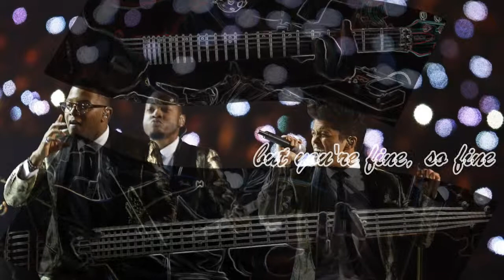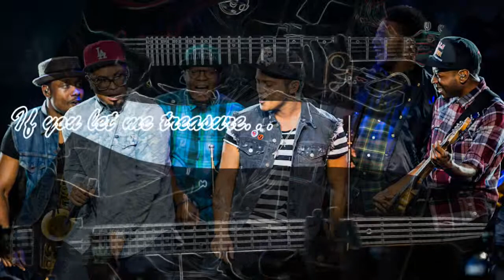Bruno Mars - Treasure (Cover Bass Guitar Lyrics Chords) PF's K@V3R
Mixed with Headphones with Frequency Range 20 Hz - 20 kHz. Lap Top speakers have a limited range. Use headphones or monitors for a better sound perception. Thanks =)

Masterizado com auscultadores com um intervalo de frequência 20 Hz - 20 kHz. Os altifalantes dos portáteis têm um intervalo limitado. Usa auscultadores ou monitores para uma melhor percepção do som. Obrigado =)